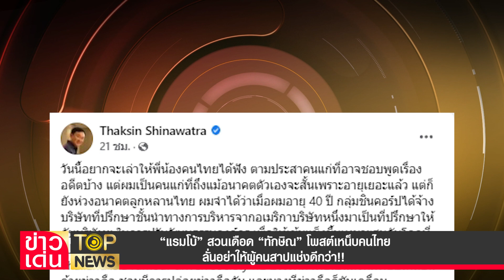“แรมโบ้” สวนเดือด “ทักษิณ” โพสต์เหน็บคนไทย ลั่นอย่าให้ผู้คนสาปแช่งดีกว่า!! | ข่าวเด่น | TOP NEWS